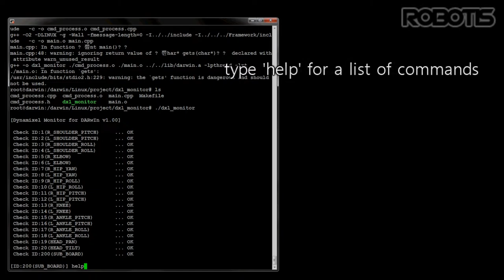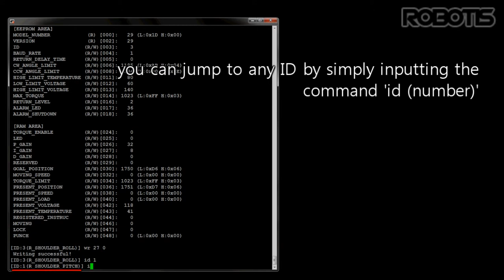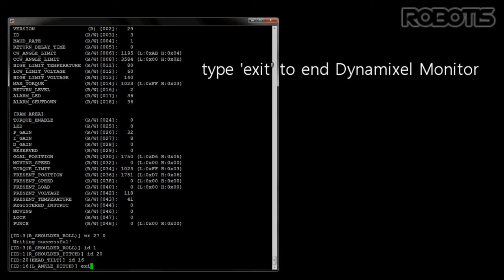DARwIn-OP S/W Tutorial 4.DYNAMIXEL Monitor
Open Platform Humanoid, DARwIn-OP S/W Utilities
Tutorial 4.DYNAMIXEL Monitor